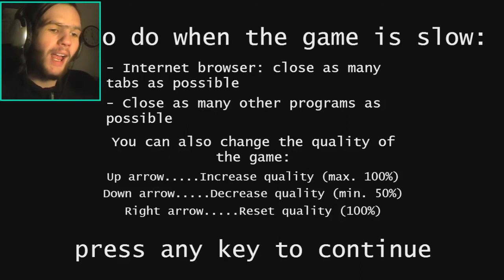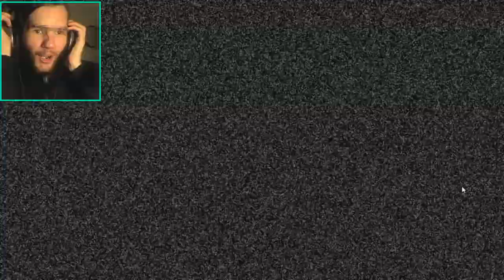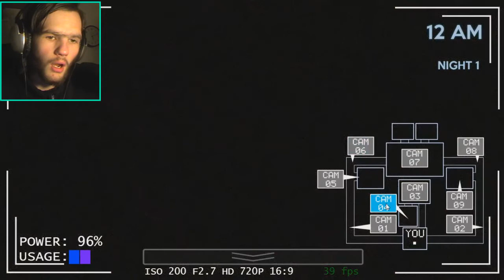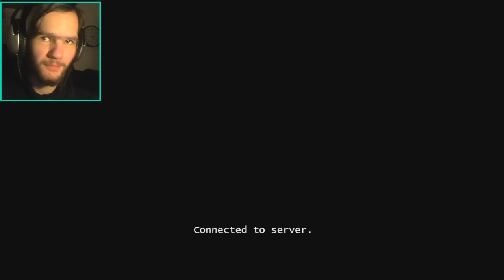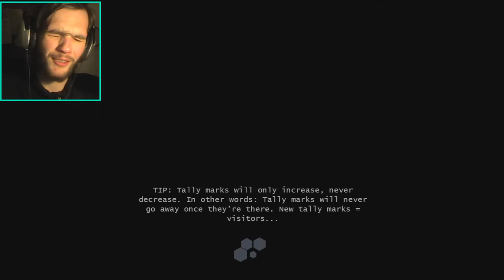EX-TER-MIN-ATE!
WELCOME TO TORCHWOOD! (or Five Nights at Torchwood XD)
Welcome to this beautifully made game, which is ALL based around Doctor Who and the aliens!
I played this game once before and I regret not playing again. It's such a cool concept and idea to play around with.
Just imagine though. an actual Doctor Who horror game.

If you enjoyed this video, hit me that like button below to show some support, as I will greatly appreciate it!
If you don't want to miss anymore of my amazing personality, then hit the notification button as well.

The rest, down below, is up to you. (Follow me on Twitter at TheRealiSeeLT so that you know what I do, in my everyday life, and so that you can receive updates about the content that I will create for the future of my channel)

Not a member and want to join a cool gaming community?